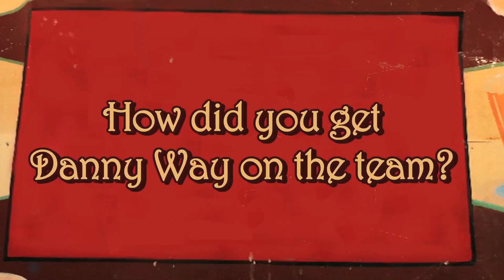Tony Magnusson Loses Fingers, H-Street, Plan B and More on Free Lunch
Tony Magnusson is both a professional skateboarder, as well as the founder of H-Street Skateboards and Osiris Shoes.  This week he breaks down starting H-Street, how he lost his fingers, McTwists at 50 years old and much more!

Sit down with your favorite pro skaters to hear their all-time favorite stories on Free Lunch!